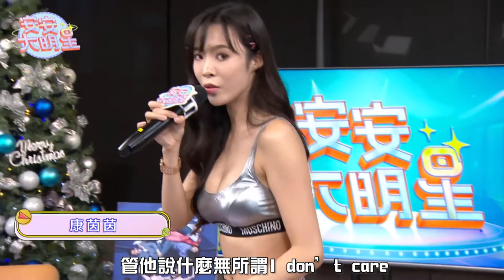【歌曲精華】康茵茵為戲首次獻聲 帶來三首精彩原聲帶